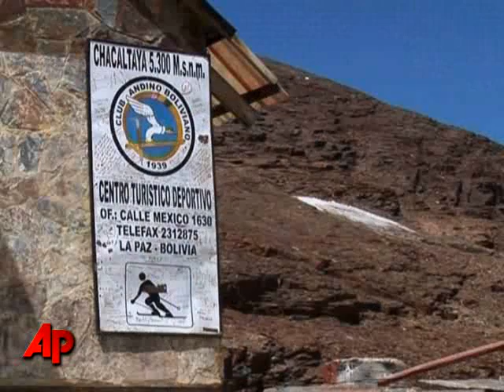World's Highest Glacier Is Set to Melt Into History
The Chacaltaya glacier ski run in Bolivia  - once famous for being the highest in the world - is set to disappear completely within the next few months. The melt is one element of a crisis in the country's water supply. (21 December 2009)